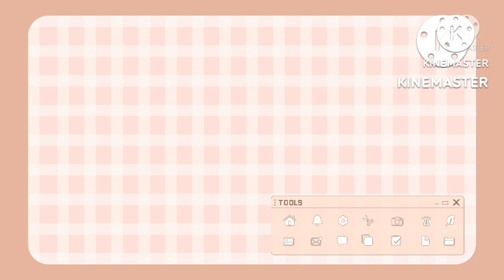A Árvore Generosa - Contando a História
Shel Silverstein

Tradutor: Fernando Sabino

Editora: Companhia das Letrinhas

Neste clássico da literatura infantil, um menino e uma árvore têm uma relação muito especial. Dia após dia, ele come suas maçãs, brinca em seus galhos e descansa sob sua sombra. Porém, à medida que vai crescendo, fica cada vez mais exigente em seus pedidos, e a árvore, mesmo com poucos recursos mas cheia de amor, continua a fazer tudo o que ele quer. Todos os dias um menino vai até uma árvore para se pendurar em seus galhos, comer suas maçãs e descansar sob sua sombra. O menino ama a árvore; e ela, feliz, o ama também. Porém, à medida que o tempo passa, o garoto cresce e começa a desejar mais do que a simples companhia de sua amiga para brincar e repousar. Ele passa a querer dinheiro, uma casa, uma esposa... E a árvore, sem muitos recursos para ajudá-lo mas disposta a qualquer coisa para vê-lo feliz, vai se desfazendo aos poucos, mostrando que, pelo amor do menino, pode abrir mão de sua própria vida.